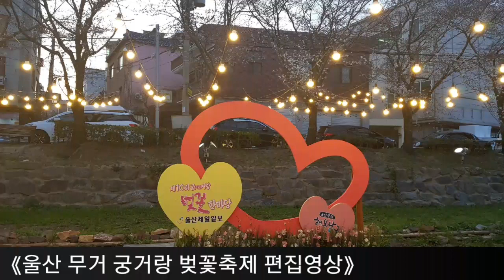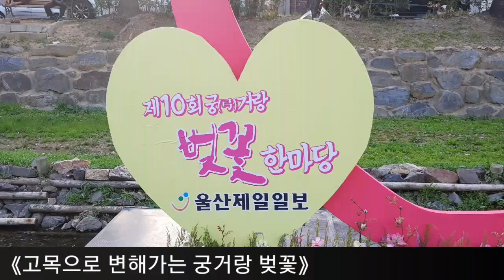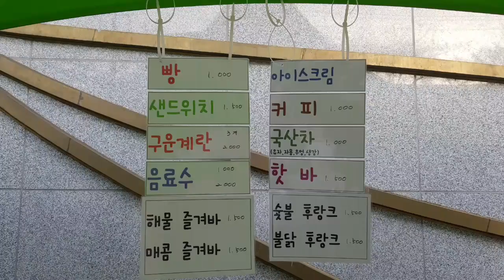금잔디●고목나무●180328ㅡ현재 울산 궁거랑 벚꽃과 주변모습으로 편집한 금잔디 노래영상